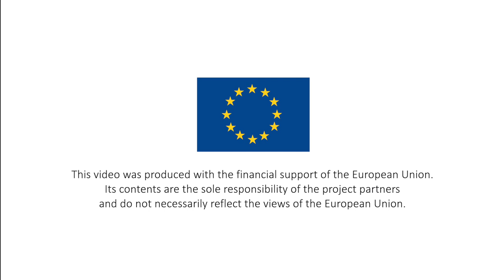Participatory Rangeland Management as a Tool for Effective Natural Resource Management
This film describes the importance of PRM (Participatory Rangeland Management) for improved governance, management and productivity of rangelands, as well as the livelihoods of pastoralist communities. These experiences  come from an EU-funded project working in Kenya and Tanzania. The  film was presented at the digital Global Landscapes Forum, 2020.